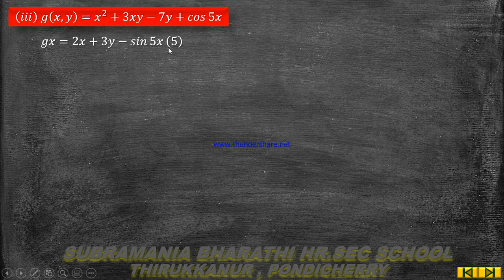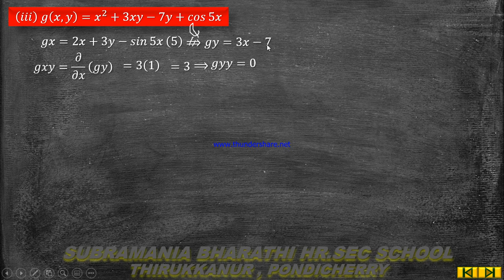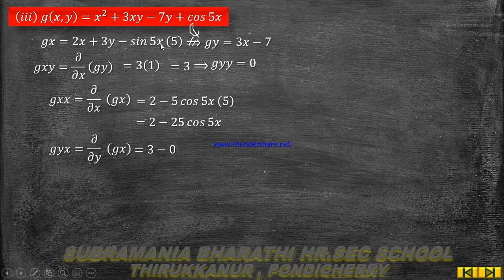XII - STD MATHEMATICS CHAPTER : 8 DIFFERENTIALS AND PARTIAL DERIVATIVES EXERCISE 8. 4 Q.NO : 5 (iii)